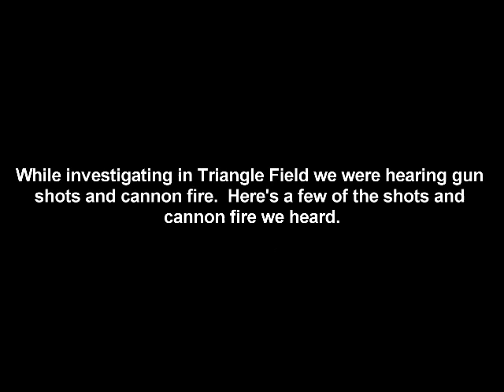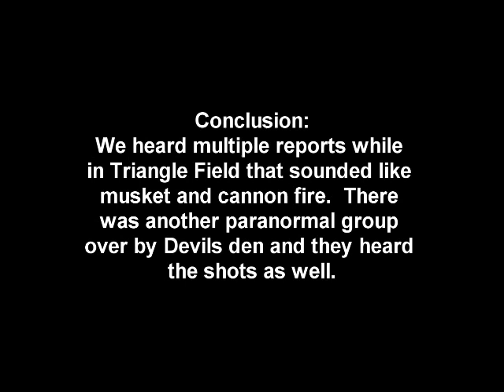Gettysburg cannon and musket fire in Triangle Field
I know its been a while but here's my latest video.  I was back in Triangle field when we heard musket and cannon fire.  The sounds were confirmed by several groups that night.  I can't say for sure it's residual but it sure sounded authentic.  I don't thing anyone would of been shooting off a cannon at 930pm.